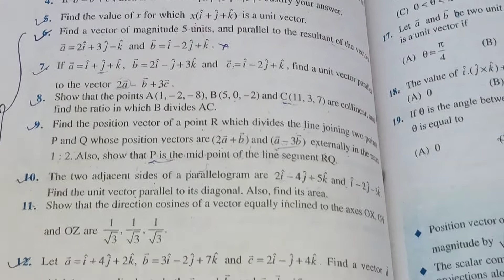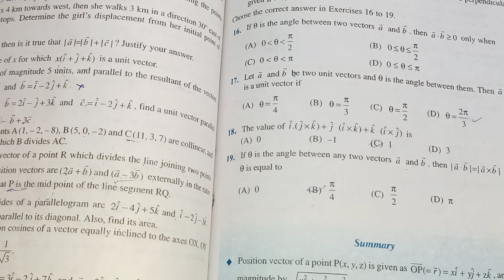CBSE Class 12th Miscellaneous Exercise Chapter-10 Vector Algebra